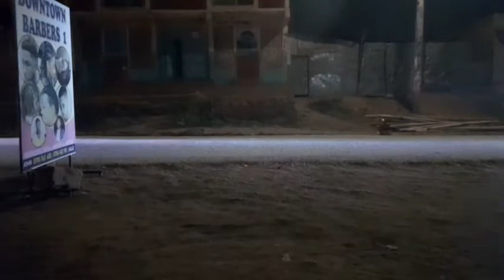THIKA WITEITHIE ESTATE ||night runners 🇰🇪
After a very busy day everybody is back, finding your way home is the main goal. Walk ,drive or ride you must get home and relax.